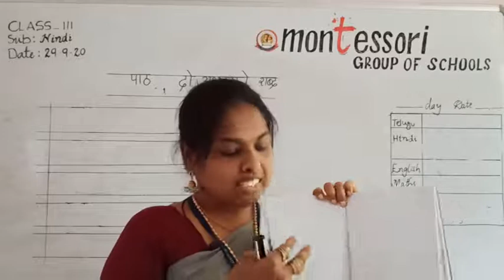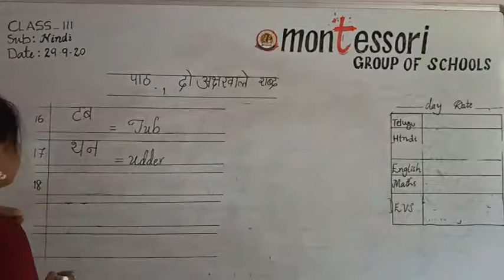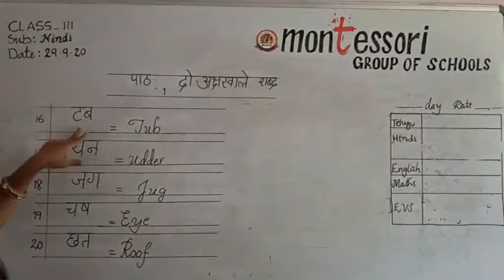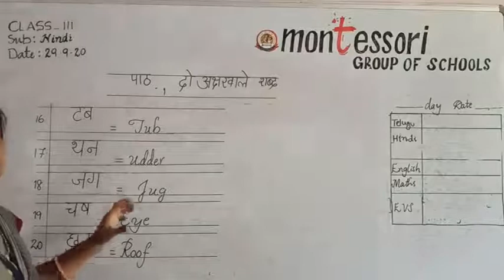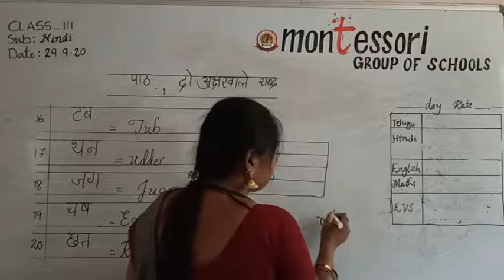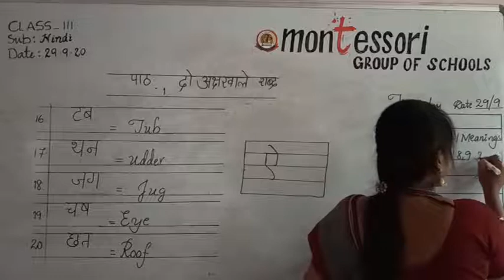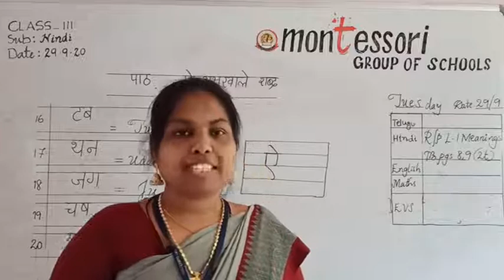III Class Hindi (29 09 2020)